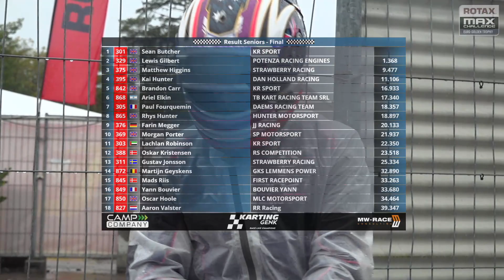Senior Final Golden Trophy 2022